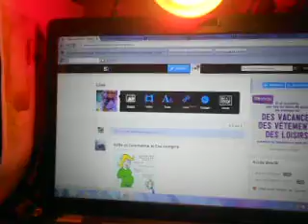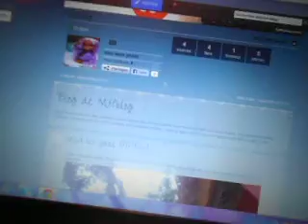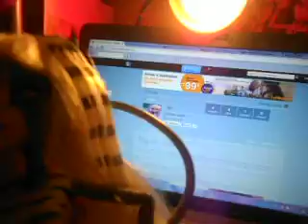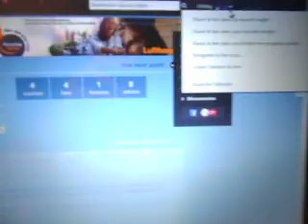info !!!=)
info MH !!!=)